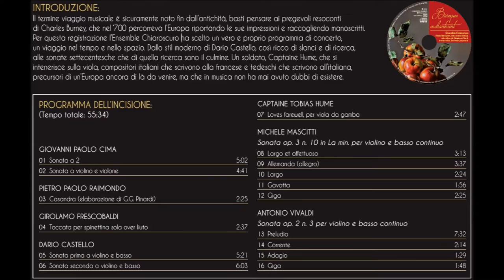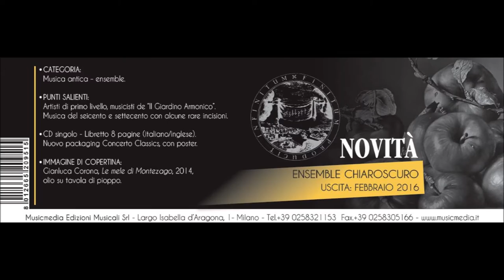Girolamo Frescobaldi - Baroque Enchantment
Baroque Enchantment
Traccia n. 4 - Toccata per spinettina sola over liuto

INTRODUCTION
The term ‘musical journey’ has certainly been used since ancient times, one may think of the exquisite reports of Charles Burney, who travelled through Europe in the 1700s reporting his impressions and collecting manuscripts. This recording of Ensemble Chiaroscuro sees a very authentic and original concert programme, a journey through time and space. From Dario Castello’s stil modern, rich in enthusiasm and exploration, to the eighteenth-century sonatas that are the culmination of that research. A champion, Captaine Hume, who plays the viola evocatively, Italian composers who write in the style of the French and Germans who write in the style of the Italians, precursors of a Europe yet to come, but that in music has never ceased to exist.

TRACKLIST
Giovanni Paolo Cima - Sonata a 2 - 5’02”
Giovanni Paolo Cima - Sonata a violino e violone - 4’41”
Pietro Paolo Raimondo - Casandra - 2’25”
Girolamo Frescobaldi - Toccata per spinettina sola over Liuto - 2’37”
Dario Castello - Sonata prima a violino e basso - 5’21”
Dario Castello - Sonata seconda a violino e basso - 6’03”
Captaine Tobias Hume - Loves Farewell - 2’47”
Michele Mascitti - Sonata Op. 3 No. 10 in A min. for violin and  basso continuo, Largo et affettuoso - 3’13”
Michele Mascitti - Sonata Op. 3 No. 10 in A min. for violin and  basso continuo, Allemanda (allegro) - 3’37”
Michele Mascitti - Sonata Op. 3 No. 10 in A min. for violin and  basso continuo, Largo - 2’24”
Sonata Op. 3 No. 10 in A min. for violin and  basso continuo – Gavotta Michele Mascitti 1’56”
Sonata Op. 3 No. 10 in A min. for violin and  basso continuo – Giga Michele Mascitti 2’25”
Antonio Vivaldi - Sonata Op. 2 No. 3 for violin and basso continuo, Preludio - 7’32”
Antonio Vivaldi - Sonata Op. 2 No. 3 for violin and basso continuo, Corrente - 2’14”
Antonio Vivaldi - Sonata Op. 2 No. 3 for violin and basso continuo, Adagio - 1’29”
Antonio Vivaldi - Sonata Op. 2 No. 3 for violin and basso continuo, Giga - 1’48”